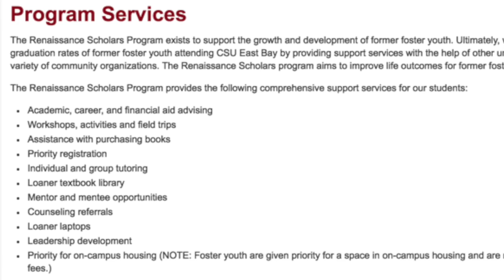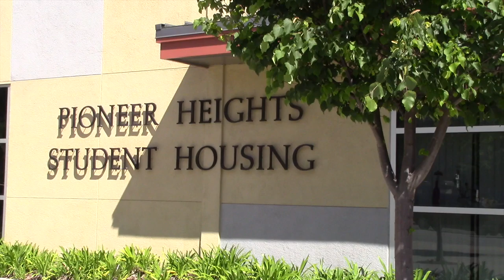Renaissance Scholars Video About Us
Learn more about the Renaissance Scholars Program at Cal State East Bay.  Hear about our program, services, and benefits of participation.

Thank you to the following people for their work on this video:
   Glenn Brewster
   Ashlyn-Medrick Thomas

Thank you to the following students, alumni, donors, and staff who appeared in the video (in order of appearance):
   Dr. Lael Adediji
   Venora Tooks
   Alba Gutierrez
   Jessica Schaffer
   LaRon McCoy
   Dr. Jodi Servatius